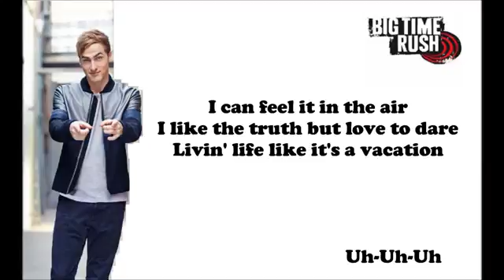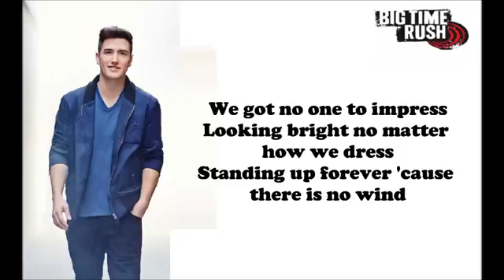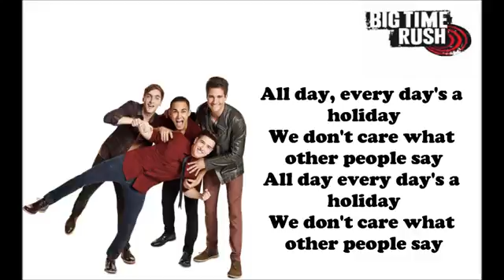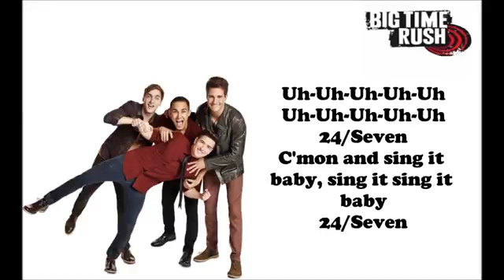Big Time Rush 24 Seven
BTR